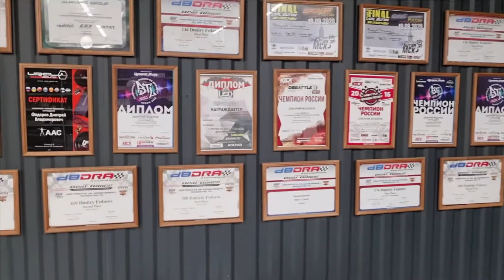Redpower или Teyes CC3. БАТТЛ в гостях ONFIRES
Всем добра! Разверни описание!. НИКТО НЕ ПОСТРАДАЛ)))
История идеи баттла: 1. ONFIRES снял сравнение оптики RP и Teyes. 2. В Итоге Onfires позвал Redpower и Teyes на слепую прослушку! ( Офигенная тема кстати).
НУ вот ребята и делали съемку, а я просто приехал)))
Чуть чуть поснимал на телефон и выпускаю Backstage ( видос из за кулис)
Вообщем-то автору идеи ролик и выкладывать
В конце чисто мое мнение как директора компании. Вы можете ему не доверять и ставить под сомнение ( так правильнее)

В конце вечера мы посидели, попили пива и дружелюбно все вместе пообщались, посмеялись и разъехались благополучно по домам.
P.S.
Слепая прослушка- очень интересный тест. Ты не знаешь за лям система или за 50тыс..
В данном тесте мне лично было сложно! Почему? Потому-что условия были не идеальные. В здании находится великое множество компаний которые занимаются автозвуком и детейлингом. И ВСЕ РАБОТАЛИ,  Также помещение большое и есть эхо.  Слепую прослушку было бы идеально сделать в автомобиле, но это не реально сделать. Сами понимаете по каким причинам.
Также стало понятно почему КЭП тестит аудиосистему именно на тяжелых треках ( типа рамштайн итд) Я сам услышал огромную разницу, когда один спортсмен задорно тянет всю музыкальную атаку группы, а второй начинает сливать в этом месте.

Я, честно говоря, переживал... но на последнем треке стоял и улыбался от счастья!.
А результаты меня вообще поразили.

Почему штатные автомагнитолы для автомобилей лучше покупать в интернет-магазине Redpower?

1. За 8 лет работы автолюбители из всего СНГ купили более 38 000 штатных головных устройств, камер заднего вида и GPS трекеров в нашем интернет-магазине.

2. Мы гарантируем выгодную цену, так как покупаем товары напрямую с завода, а не через посредников.

3. Кроме продажи товаров, мы оказываем техническую поддержку, гарантийный и послегарантийный ремонт.

4. На предпродажной подготовке тщательно проверяем все товары, даем гарантию 1 год и проводим послегарантийное обслуживание

5. Устанавливаем устройства в своих сервисных центрах в Москве и СПБ, а также через другие официальные представительства и авторизованные центры в крупных городах РФ;